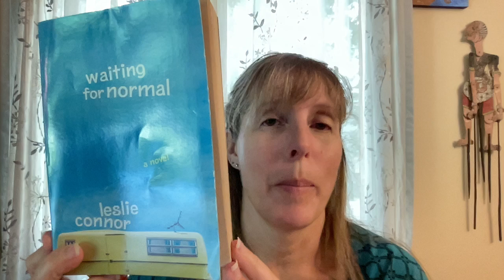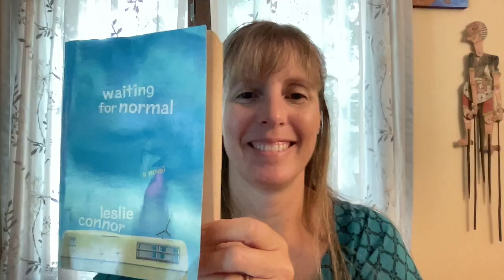Waiting for Normal